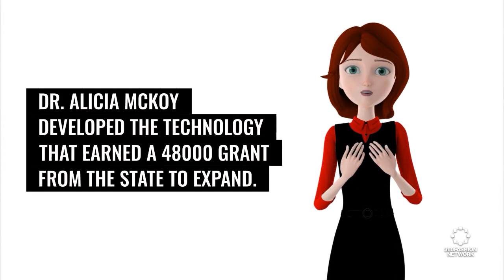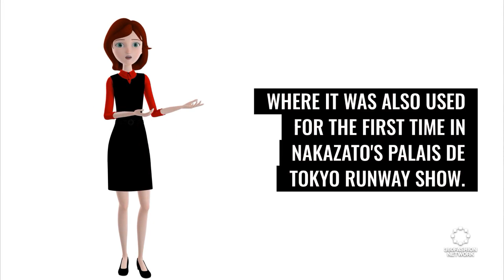Is it possible to record and view memories like In Black Mirror? | Fashion Tech News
We'll show you what's happening in the world of fashion and technology, including AI fashion designs, Epson, AI personas and more.

360Fashion Network is one of the oldest fashion technology communities and companies.

360Fashion Network was founded by Anina Net, a fashion model with a passion for technology.